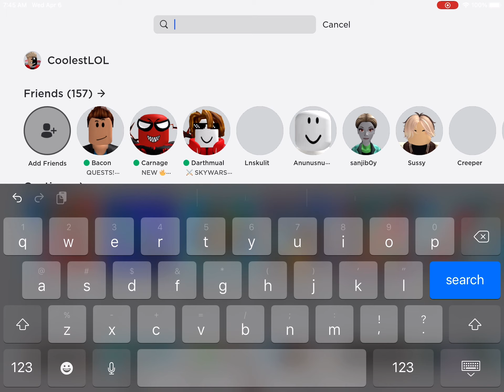I look different in roblox